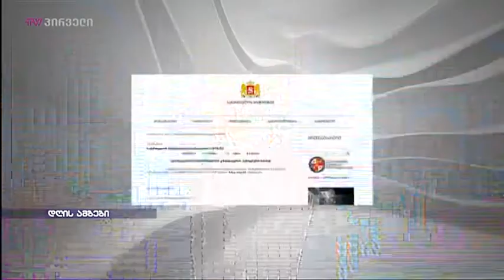პრეზიდენტმა პრემიერ-მინისტრობის კანდიდატად მამუკა ბახტაძე ოფიციალურად წარადგინა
საქართველოს პრეზიდენტმა გიორგი მარგველაშვილმა პრემიერ-მინისტრობის კანდიდატად მამუკა ბახტაძე ოფიციალურად წარადგინა. შესაბამისი განკარგულება ქვეყნის პირველმა პირმა უკვე გამოსცა.
“საქართველოს კონსტიტუციის 801 მუხლის პირველი პუნქტის შესაბამისად, პრემიერ-მინისტრობის კანდიდატად წამოყენებულ იქნეს საპარლამენტო უმრავლესობის მიერ წარმოდგენილი მამუკა ბახტაძის კანდიდატურა,“ - ვკითხულობთ პრეზიდენტის განკარგულებაში.
მამუკა ბახტაძეს 7 დღე აქვს, რათა მინისტრთა კაბინეტის შემადგენლობა წარადგინოს.
ცნობილია, რომ ბახტაძის ახალ მინისტრთა კაბინეტში აღარ იქნებიან: მიხეილ ჯანელიძე, მიხეილ გიორგაძე, დიმიტრი ქუმსიშვილი. რაც შეეხება მათ შემცვლელებს, საგარეო საქმეთა მინისტრს სავარაუდოდ დავით ბაქრაძე შეცვლის, რომელიც ამჟამად ამერიკაში საქართველოს ელჩის თანამდებობას იკავებს. ეკონომიკის მინისტრის პოსტს სავარაუდოდ მაია ცქიტიშვილი დაიკავებს, რომელიც ამჟამად ინფრასტრუქტურის მინისტრია. მას კი ინფტრასტრუქტურის მინისტრის მოადგილე ირაკლი ქარსელაძე უხელმძღვანელებს. სავარაუდოდ, მინისტრის პორტფელს შეინარჩუნებს იუსტიციის მინისტრი თეა წულუკიანი.